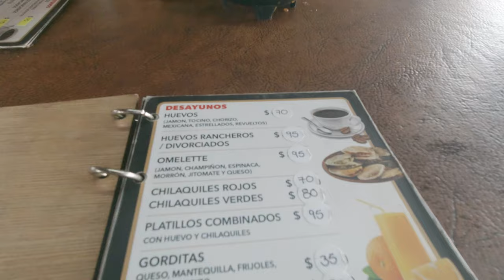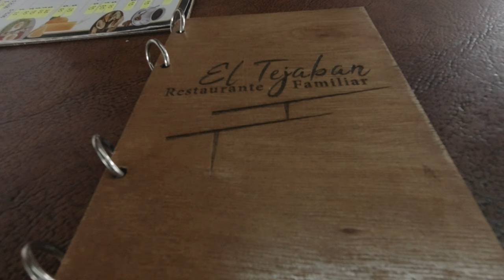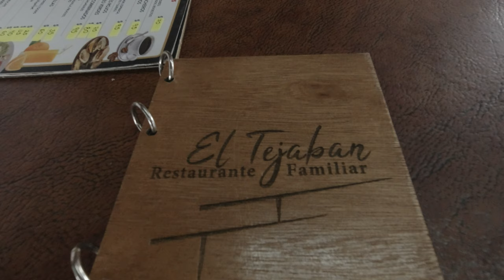El tejaban camino rumbo acatic y tepatitlan buena comida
Arandas jalisco
arandas jalisco